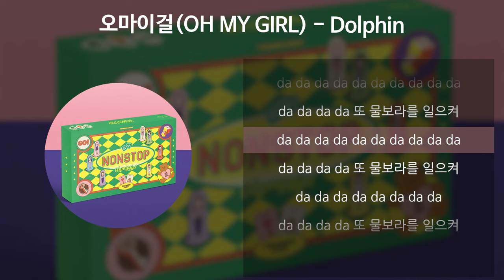오마이걸(OH MY GIRL) - Dolphin [가사/Lyrics]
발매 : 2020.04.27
아티스트 : 오마이걸(OH MY GIRL)
앨범 : NONSTOP
작곡 : Ryan S.Jhun, Celine Svanback, Chloe Latimer, Jeppe London, Lauritz Christiansen
작사 : 서정아
편곡 : Ryan S.Jhun, Celine Svanback, Chloe Latimer, Jeppe London, Lauritz Christiansen